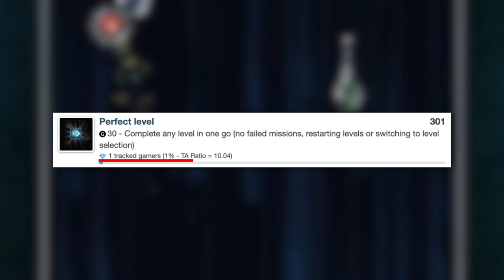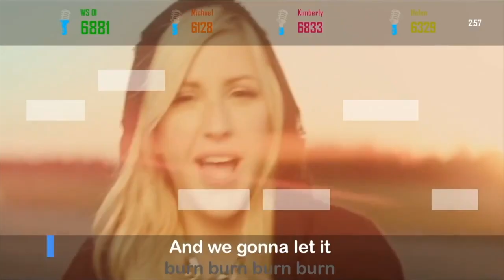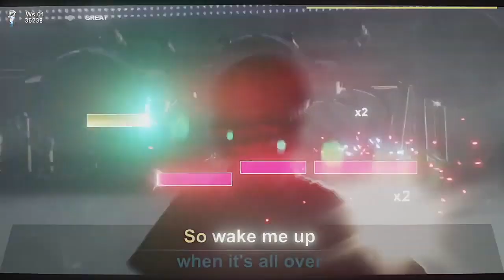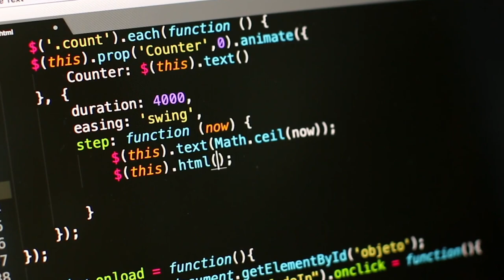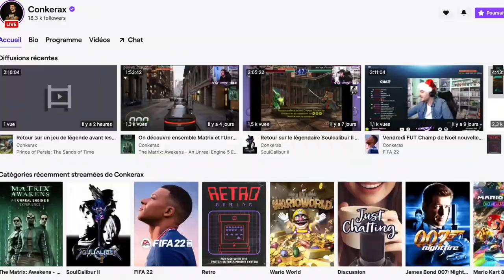Ces SUCCÈS IGNOBLES dans les JEUX VIDÉO !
Découvrez World of Warships et prenez part à des batailles navales de folie juste ici, c'est gratuit !

Nouvelle tournée de succès et trophées d'une difficulté juste horrible. Quand les développeurs souhaitent pousser le joueur dans ses retranchements, à la limite de la crise de nerf. Amis chasseurs, vous êtes prévenus.

Les meilleurs prix pour vos cartes, jeux vidéo c'est sur Eneba (-3% sur tout le site avec le code "CONKERAX")

Ici Conkerax au Rapport avec les succès...une nouvelle fois !